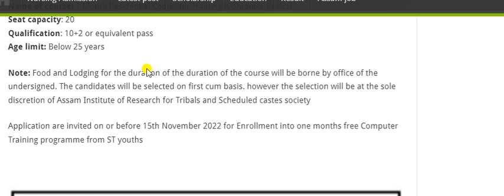Assam Free Course admission 2022